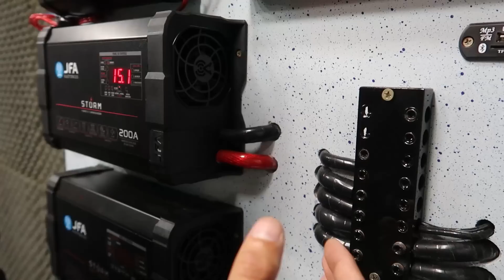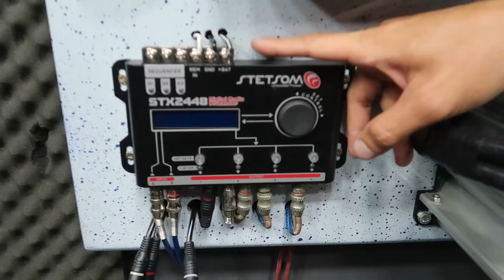5 Itens no Som Automotivo que não vale a pena economizar